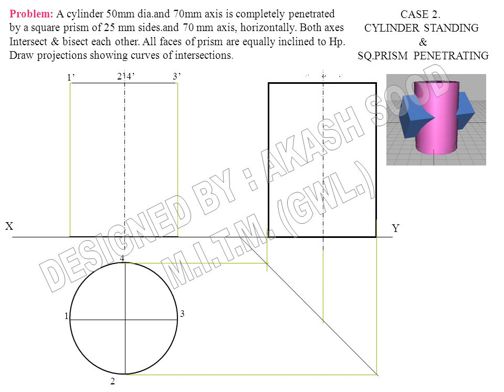INTERSECTION OF SOLIDS 005.wmv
Engineering Drawing SELF EXPLAINATORY BOOK.